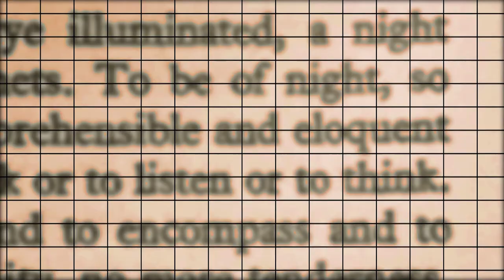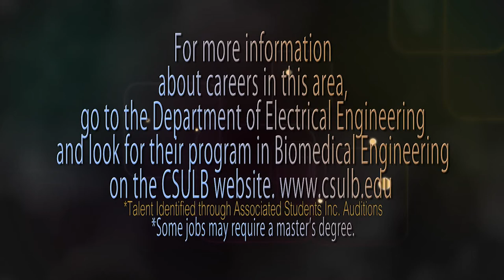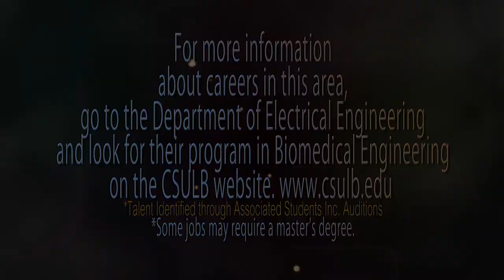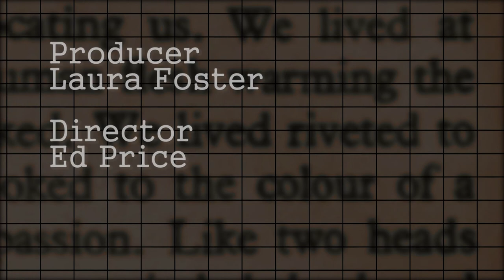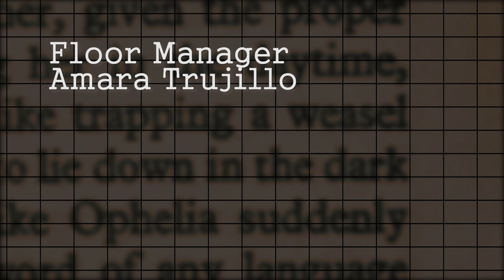Russia: Recent History, Putin and a Possible New Cold War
Host Dave Kelly welcomes History professor Dr. Andrew Jenks who in the history of modern Europe, Russia, environment, and science.